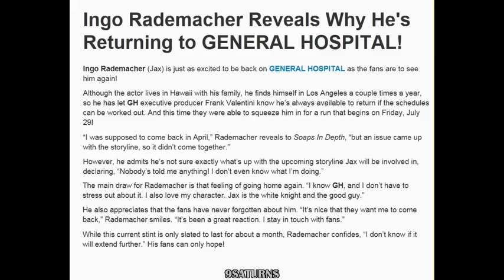GH INTERVIEW JAX RETURNS 8-1-16 Ingo Rademacher General Hospital Jasper Jacks Promo Preview 6-9-16